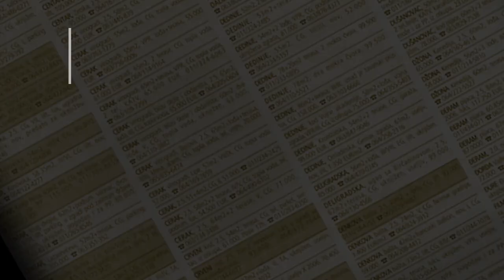prodaja stanа Vidikovac 58m - Beograd Rakovica